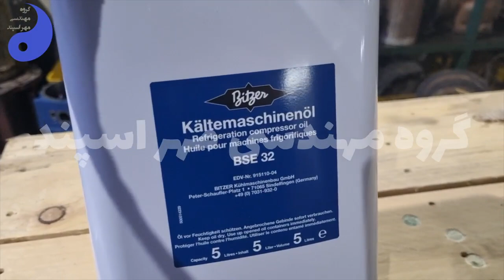Bitzer two-stage compressor oil charge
We are going to change the oil of a two-stage compressor
First, we open the magnetic screw at the end of the Carter,
because this screw is a magnet, it attracts metal shavings.
After opening this screw, we remove the oil filter
Remove the filter
Drain the oil
After draining the oil,
we charge the new oil
This compressor was working with R22 refrigerant
But we are going to charge 404 refrigerant
For 404 refrigerant, we
have to charge BSE 32 oil
So we have to change the oil
So, we check the steps together.
First, we open the oil drain screw
Look inside the Carter, the oil is completely drained
Then we charge the
compressor with new BSE 32 oil
This oil can work with mixed refrigerants
The previous oil that was
for refrigerant R 22 B 5.2